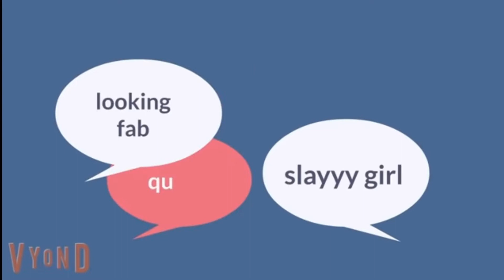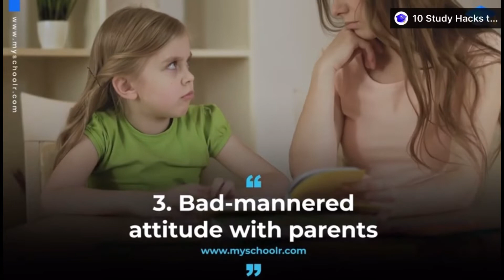NEGATIVE IMPACT OF SOCIAL MEDIA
Name: Nur Fasihah Binti Che None @ Che Onn
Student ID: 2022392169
Speech To Inform 1